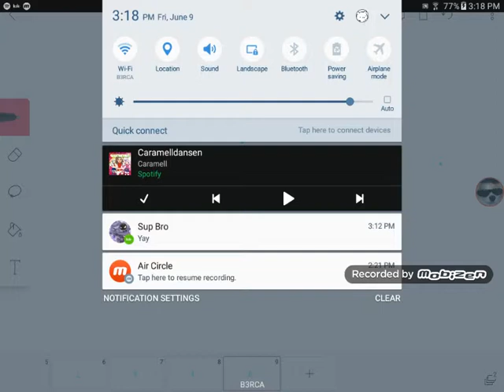For Icey ;u;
Bored  ￣ω￣